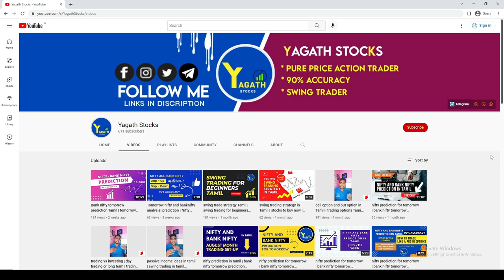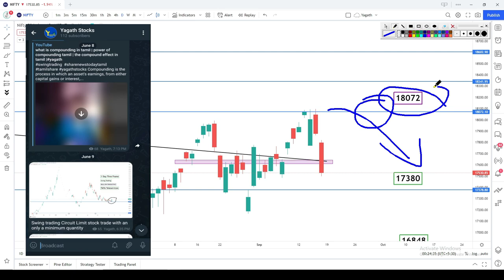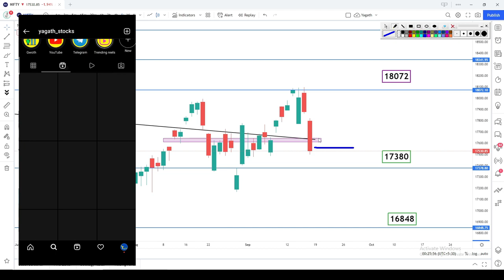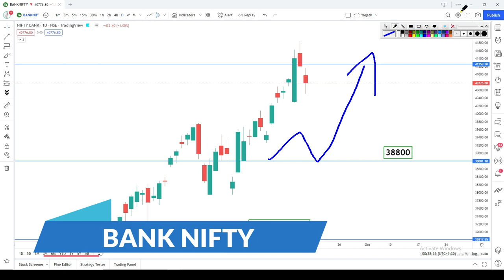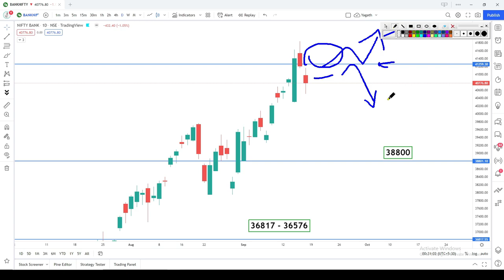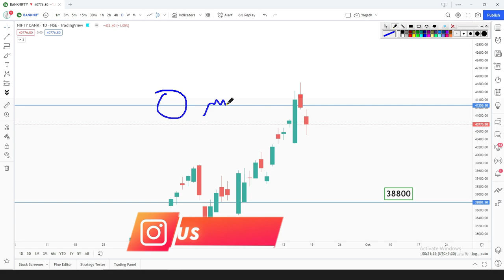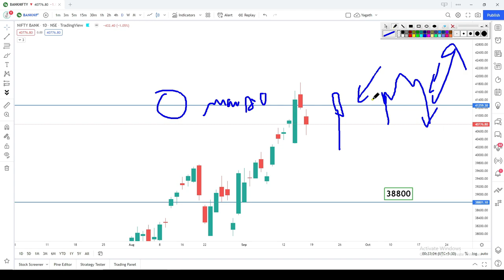Bank nifty tomorrow prediction Tamil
Bank nifty tomorrow prediction Tamil | tomorrow nifty prediction Tamil | nifty prediction Tamil

This video is all about nifty prediction tomorrow and bank nifty prediction tomorrow with 90% accuracy using only the price action method I have more than 3 years of experience in the stock market learn from me and earn

Join our Telegram channel to get daily intraday stocks, swing trading stocks, positional trading stocks, and also get live updates about stock market daily news

✅ Brokerage I was using for trading
       Open Demat Account For ( Trading, Investment, Mutual Fund )
       ( Zerodha Brokerage Free Trading Account )

✅ Charting tool am using
Trading View - (  a charting platform and social network used by 30M+ traders and investors worldwide to spot opportunities across global markets )
📚 Books to Read Learn about stock market Basics
📚 Phycology of Money
📚 How to Make Money Trading with Candlestick Charts

I will be discussing a wide array of topics ranging from stock market analysis to the psychology of traders.

💰 To be successful in trading, you need to have a thorough understanding of the markets.

✅ Credits -
🙏 PxHere
🙏 Pexels and Pixabay
🙏 unsplash